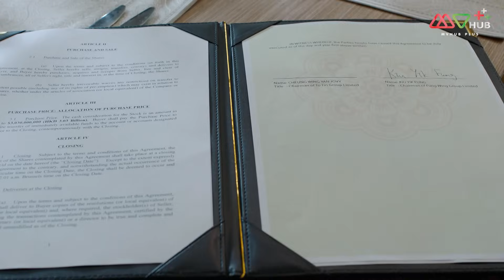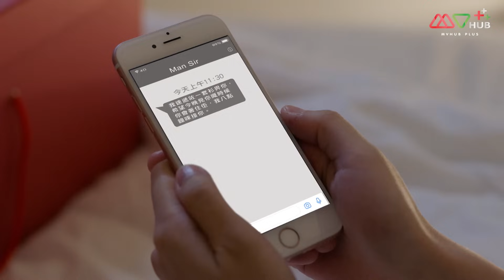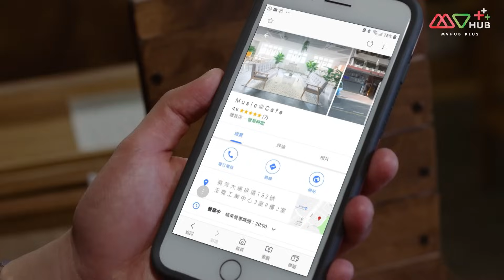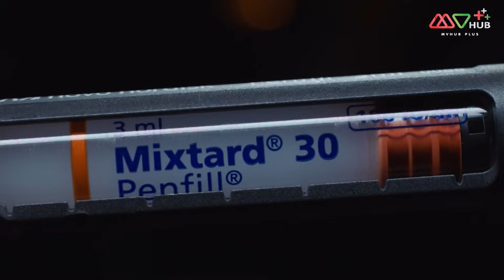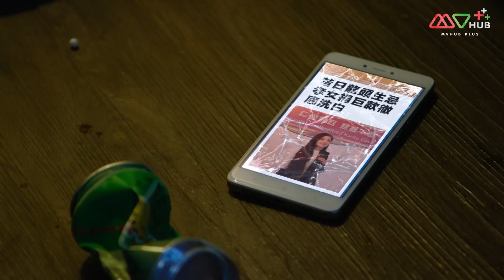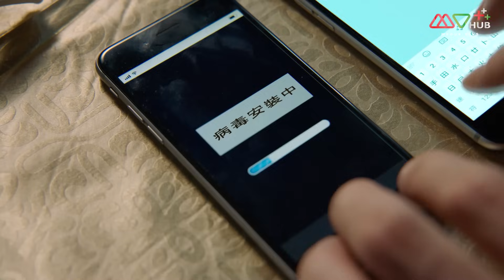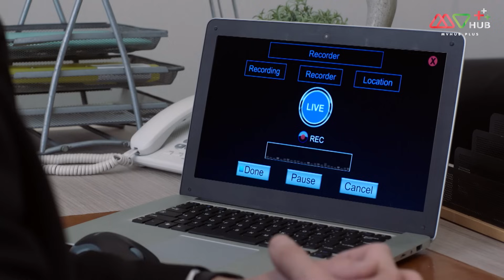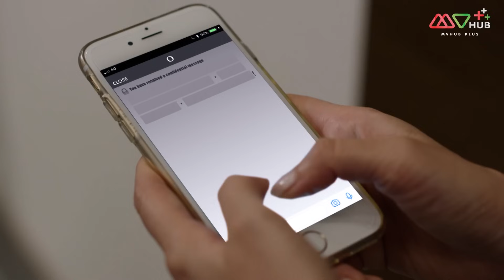นักฆ่า ครูพันธุ์อึด EP.25 - 28 [ พากย์ไทย ] l ดูหนังมาราธอน l TVB Thailand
เค หรือ คาร์สัน มือสังหารที่ไม่มีใครรู้จักตัวจริง เขาใช้ชีวิตในออสเตรเลียและทำงานให้แก๊งมาเฟียชาวจีนที่นั่น ต่อมา โคลอี้ แฟนสาวของเขาถูกฆ่าตายอีกทั้งคาร์สันยังถูกใส่ร้ายว่าเป็นคนสังหารเจ้าพ่อมาเฟียอีกด้วย คาร์สันจึงต้องหนีมาฮ่องกง เปลี่ยนชื่อเป็น โอวซี่เฉิน แล้วมาทำงานเป็นครูสอนวิชาพละศึกษาในโรงเรียนมัธยมปลาย โอวซีเฉินได้รู้จักกับ เจี่ยงหยิงซิน ครูสาวที่เพิ่งย้ายมาใหม่และยังเป็นครูที่ปรึกษาประจำห้องเดียวกับเขา ซึ่งแท้จริงแล้วเจี่ยงหยิงซินเป็นลูกสาวของ เจี่ยงเทา เจ้าพ่อมาเฟียที่กำลังคิดจะวางมือ แต่ดูเหมือนว่าสถานการณ์แก่งแย่งอำนาจระหว่างแก๊งในองค์กรของเขาทำให้เจี่ยงเทาไม่อาจวางมือได้โดยง่าย ในขณะเดียวกันก็ยังมีนายตำรวจ เหวินเฮ่าฉาน คอยจับตามองอยู่ด้วย การแย่งชิงอำนาจระหว่างแก๊งส่งผลต่อนักเรียนและโรงเรียนของเจี่ยงหยิงซิน และนั่นทำให้โอวซี่เฉินต้องแสดงความสามารถในการเป็นนักฆ่าของเขาอีกครั้ง

นำแสดงโดย : หวังฮ่าวซิ่น, ถังซือหย่ง, จางอิ่งคัง, ฟ่งอิ๋งอิ๋ง, เฉินหมิ่นจือ, จางซีเหวิน, หลอเล่อเหลิน, เหมียวเข่อซิ่ว, หลี่เทียนเสียง
ผู้กำกับ : หลิวเจียหาว,ชูหยู่อัน,เฉินจือเจียง